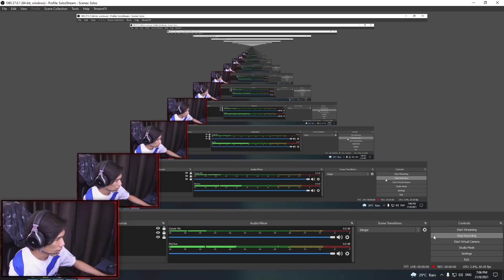ALUCARD DI MPL! TIADA LAGI ALUFEED! BUKTIKAN ALUCARD HERO TERGANAS! SUMPAH GAME TERBANTAI ABAD INI!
We are Team Production of Soloz! Just to let any and all new Soloz Club members know, our objective with this channel is to give people highlights who aren't able to watch Soloz's livestreams (either due to work hours, etc.). We highly recommend following him on Facebook and catching him live for the FULL Soloz experience!

On This Channel, we bring you guys the Best Moments caught on Livestreams on Facebook from SolozLive!